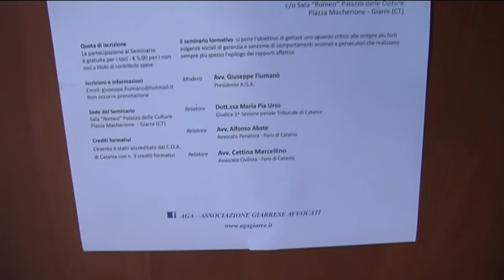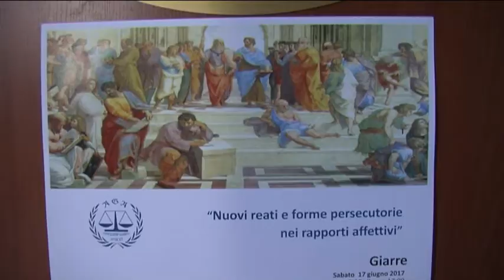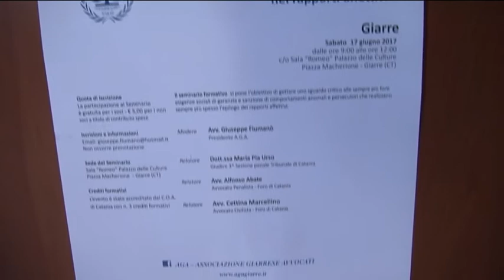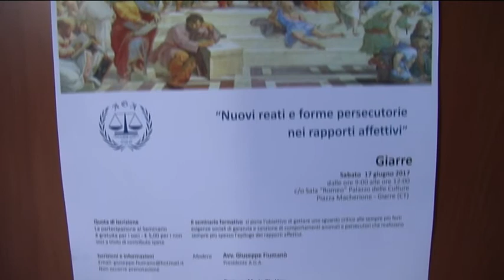Giarre. Aga, seminario sulle forme persecutorie nei rapporti affettivi